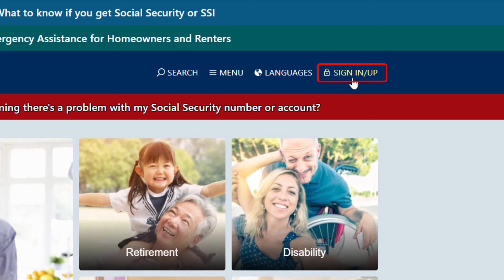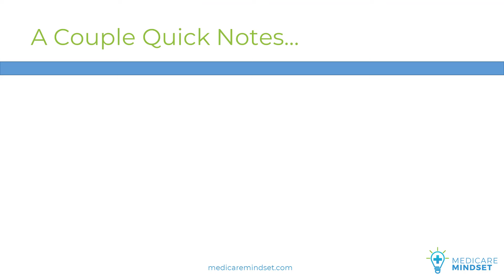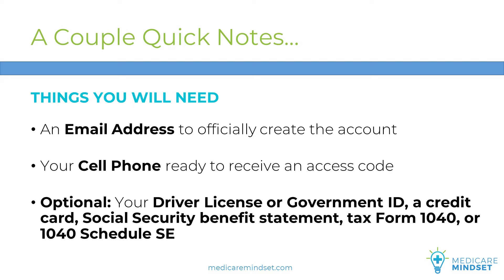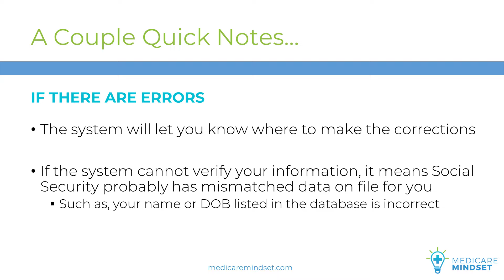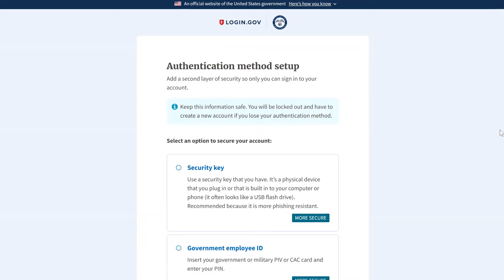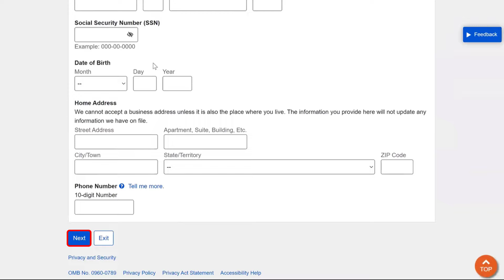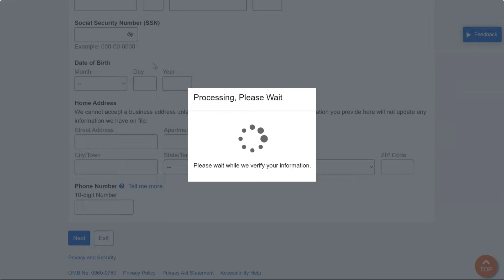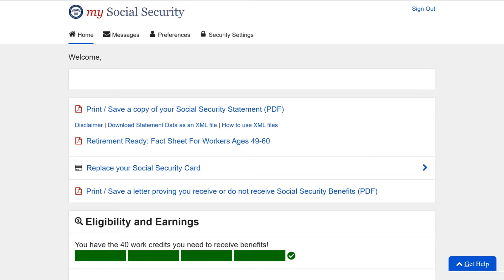How to Create a My Social Security Account (using Login.gov)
This video shows you the process to create a My Social Security online account (after September 18, 2021).

Medicare Mindset LLC is an independent insurance agency specializing in Medicare Health Insurance planning.  We offer guidance, strategies, and insurance enrollment help from start to finish.